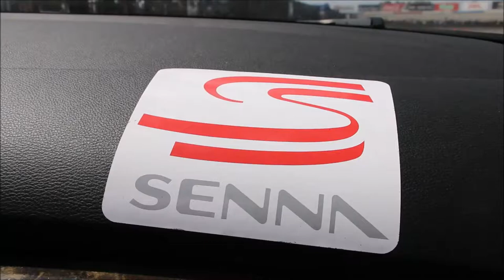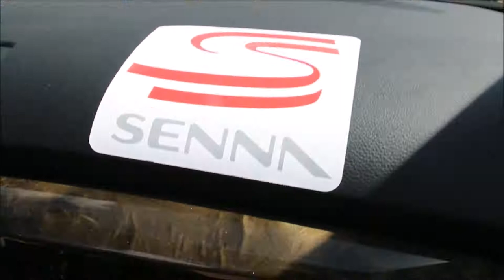DRIFT E SHOW NO ATLANTA MOTOR SPEEDWAY 3/3 | L337 VD#413